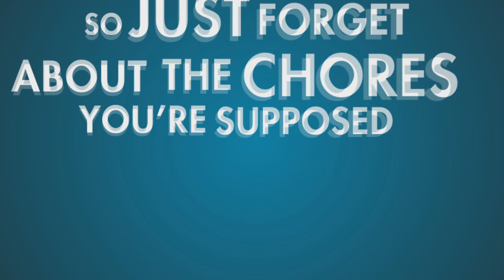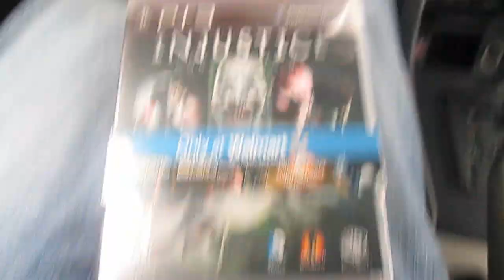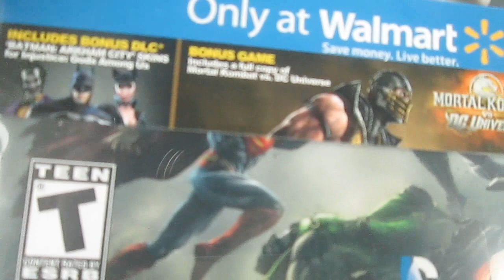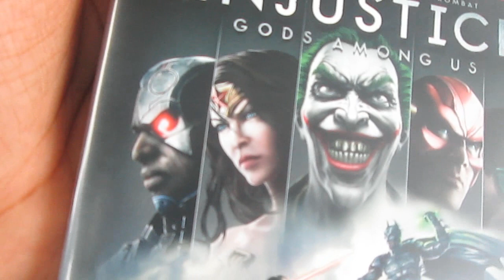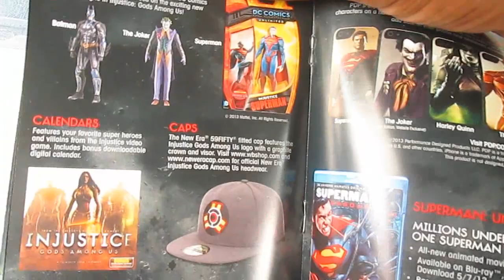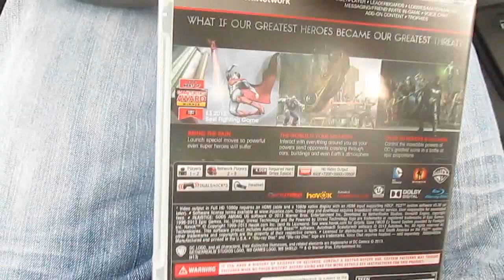Injustice Gods Among Us Unboxing!!!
I AINT BUYING NO MO GAMES!!!